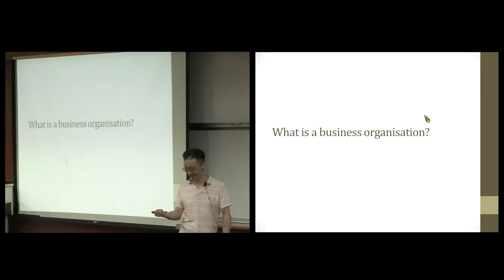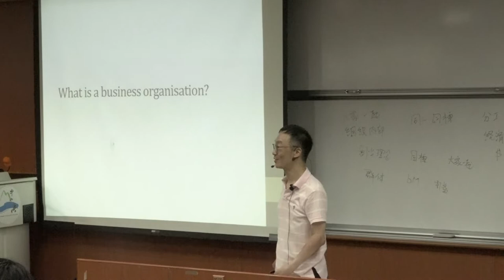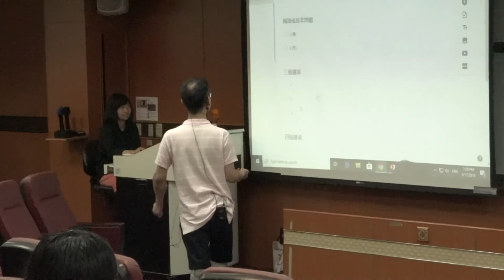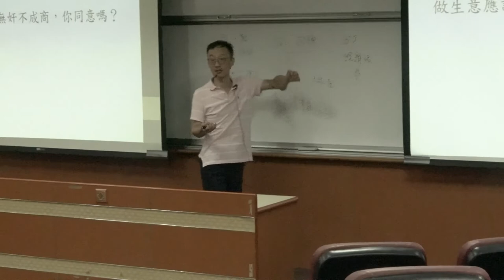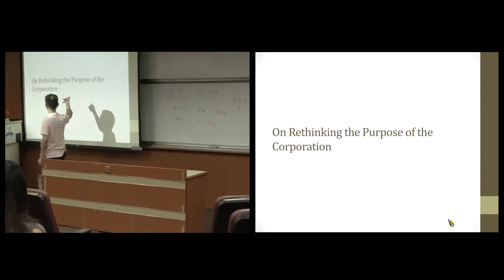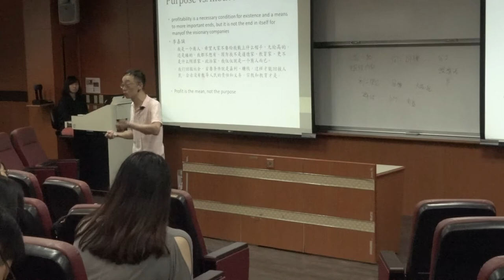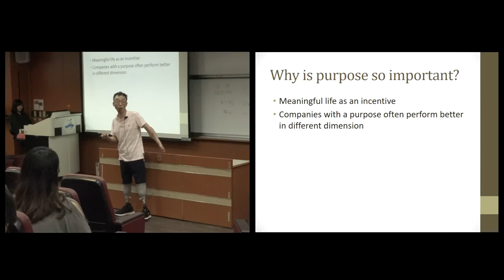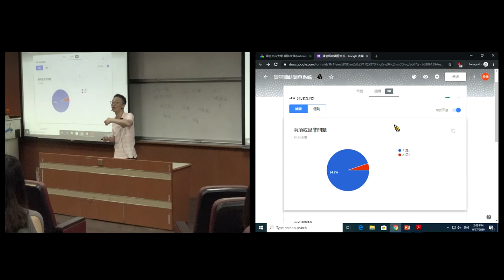倫理與領導108 2019 0917 01